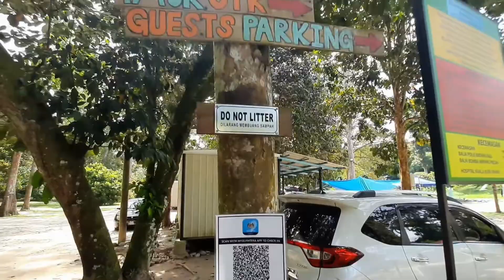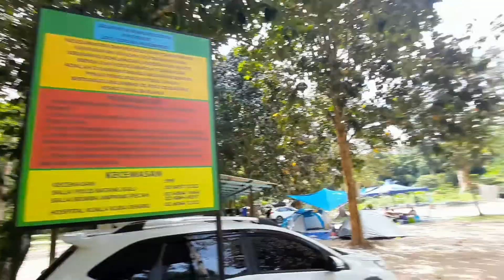Camping Hari Raya di SOJUK RIVERSIDE | BATANG KALI | FAMILY CAMPING